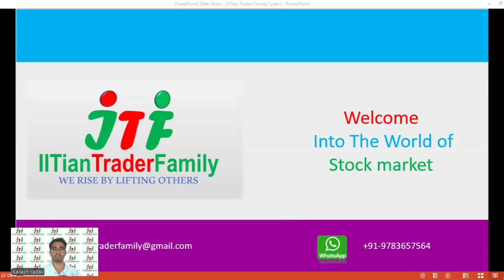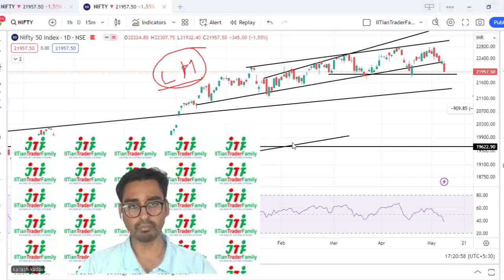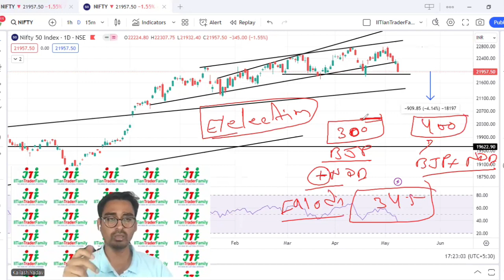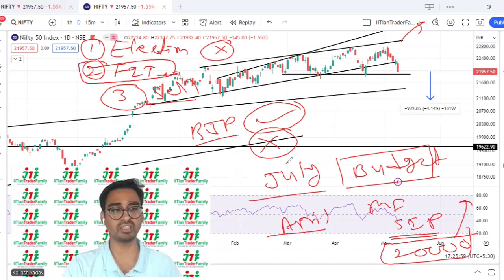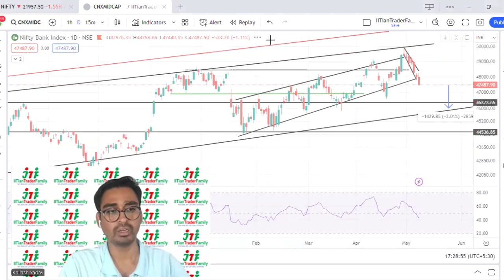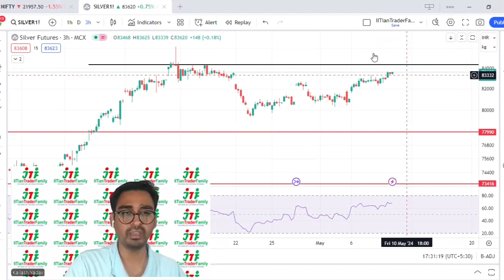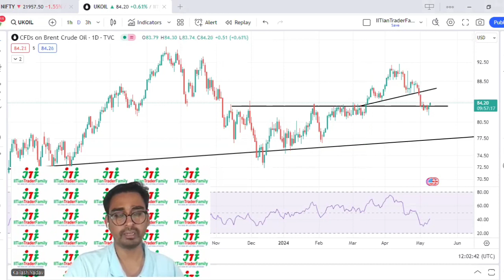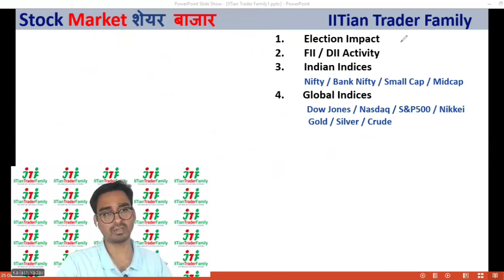🔴Why Market is Falling ? 🔴 MARKET CRASH | Election Impact | US Market | Gold | Silver | Crude Impact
🔴Why Market is Falling ? 🔴 MARKET CRASH | Election Impact | US Market | Gold | Silver | Crude Impact 🟢 BPCL | HPCL Share News

Option trading,
Intraday Trading,
Swing Trading,
Positiona Trading,

nifty prediction,
nifty live,
nifty analysis,
nifty live trading,
nifty tomorrow,

share market,
share market news,
stock market,
stock market today,
market news,

share market
stock market
market today

share market,
share market news,
stock market,

market crash ,
us market news,
indian election news,
Sebi news,
NSE Trading hours increase news,
Israel Hamas Conflict news,
Phase 3 election Voting Percentage ,
Why is market falling,
US Fed news,
Interest rate cut news,
Market scam ,
harsh goenka news,
US job data news,
indigen ipo review,
indigen ipo news,